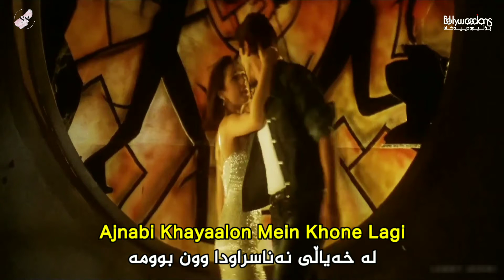Chaaya Hai Jo Dil Pe (Kurdish Subtitle) - گۆرانی هیندی بەژێرنووسی کوردی